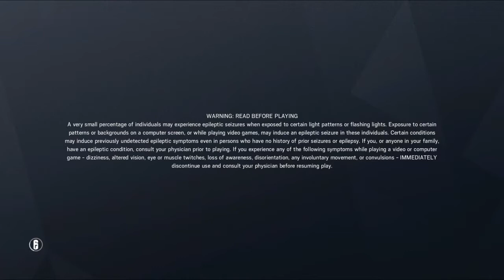How can you play ranke-Rainbow six seige